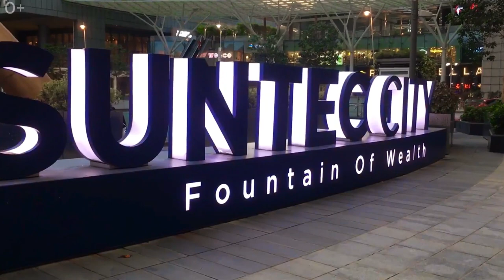10 невероятных и самых красивых фонтанов в мире! Архитектурные шедевры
10 невероятных и самых красивых фонтанов в мире! Архитектурные шедевры

После выпуска с Петергофом и его грандиозным парком фонтанов я решил сделать обзор на невероятные и самые красивые фонтаны, которые есть в мире!

Несмотря на то, что далеко не каждый фонтан умеет петь или танцевать, красивейшие фонтаны украшают десятки городов, благодаря чему они и обрели мировую известность. Часто фонтан является своеобразной визитной карточкой города. Эти фонтаны стоит увидеть своими глазами хотя бы раз в жизни, ведь это действительно шедевры архитектуры.

Вы знаете, какой фонтан считается самым большим фонтаном в мире? А самым высоким? Какой фонтан считается самым красивым? Может вы знаете, какой фонтан считается самым музыкальным фонтаном?

00:00 - 10 грандиозных фонтанов
00:52 - Интересные факты о фонтанах
01:47 - Пальмовый фонтан
02:56 - Bellagio
03:53 - Фонтан Треви
05:11 - Волшебный фонтан
06:12 - Фонтан Jet d’Eau
06:43 - Радужный фонтан-мост
07:59 - Фонтан богатства
09:18 - Фонтан Сваровски
10:08 - Фонтан-лодка
10:48 - Девять плавающих фонтанов

Какой фонтан хотели бы увидеть в живую, а какой, возможно, вы уже успели увидеть воочию?